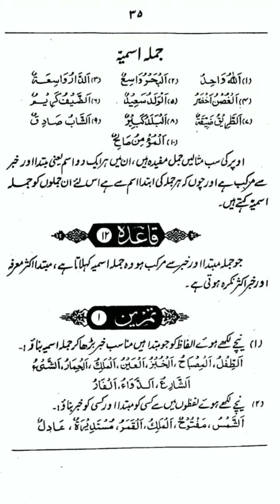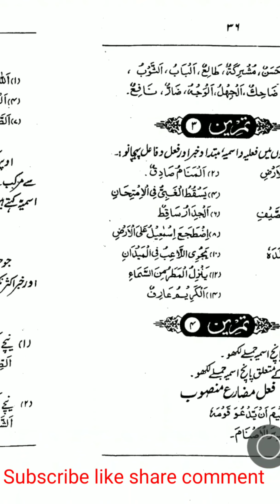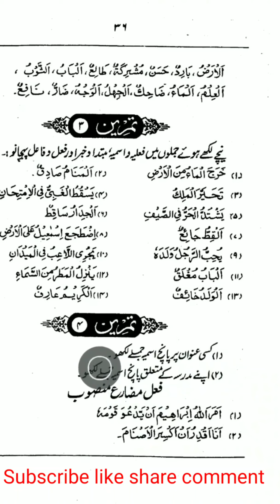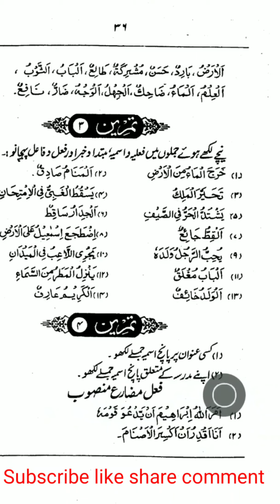Tamreen un nahw Darse no 10 Mubtada khabar by mufti aadil rasool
learn nahw, Tamreen un nahw,تمرين النحو